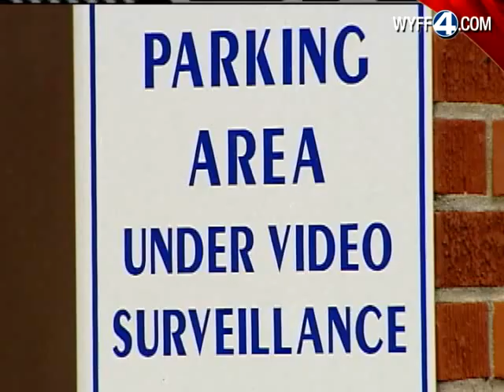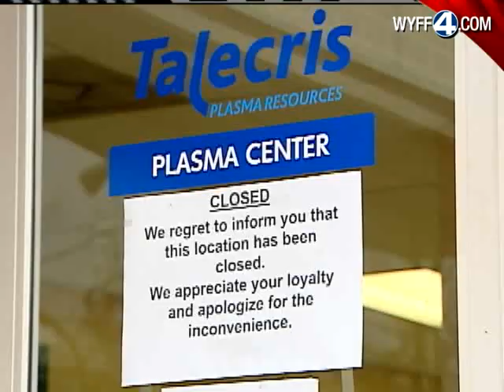Plasma Center Closed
Greenville's only plasma center has closed its doors because a new city ordinance says they're not welcome there.